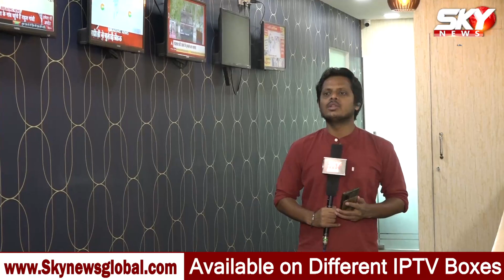Rahul gandhi पहुँचे मानसा Sidhu Moosewala के परिजन से करेंगे मुलाकात। Sky News Global